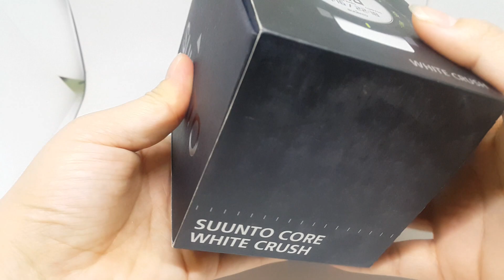JAM TANGAN SUUNTO CORE WHITE CRUSH ORIGINAL UNBOXING